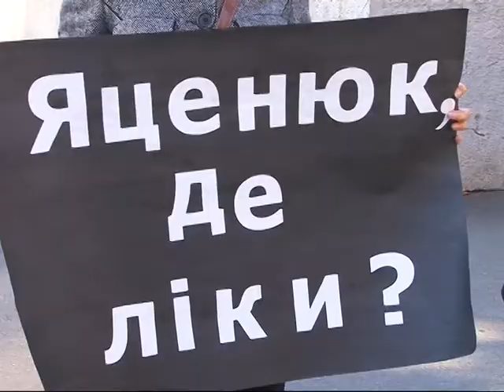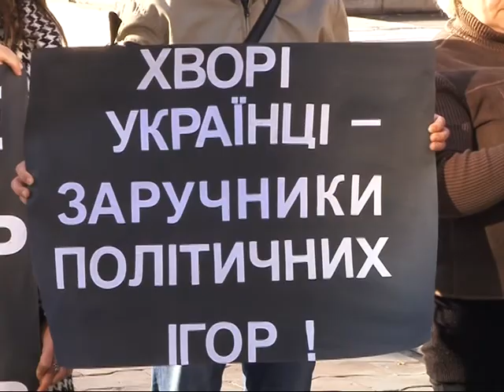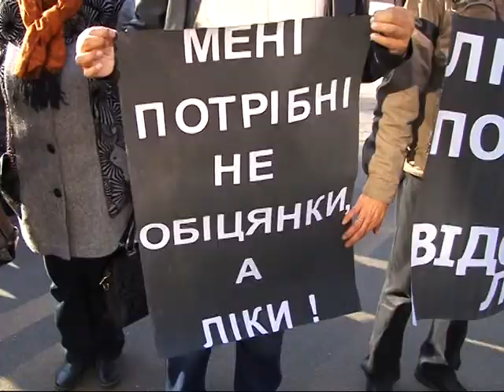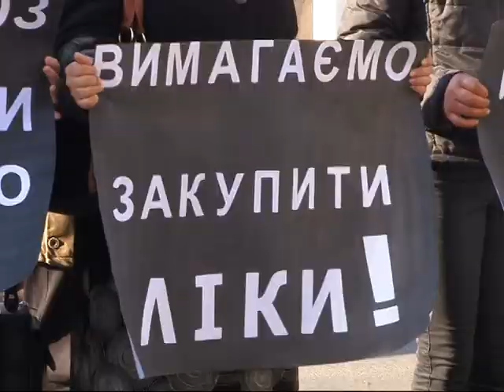Акція "Чорний вівторок"